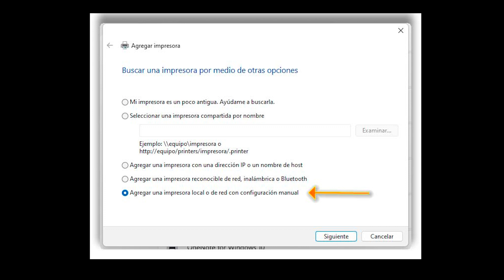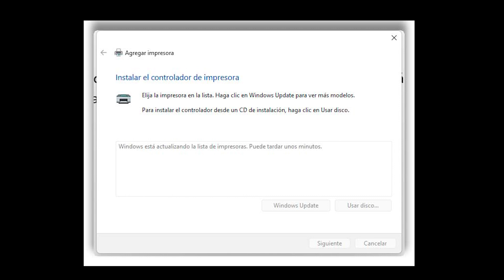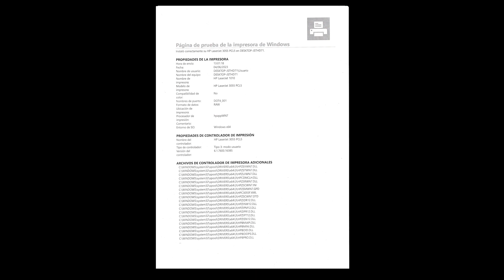Configurar e instalar impresora HP 1010 en Windows 11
Como instalar y configurar impresora HP Laserjet 1010 en Windows 11, ya que no existe un driver para este sistema operativo.